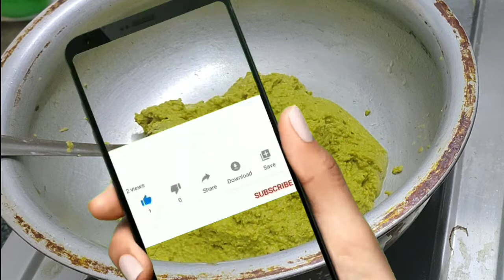బీరకాయ పైన ఉండే పొట్టు తో రైస్ లోకి పచ్చడి చేయండి.